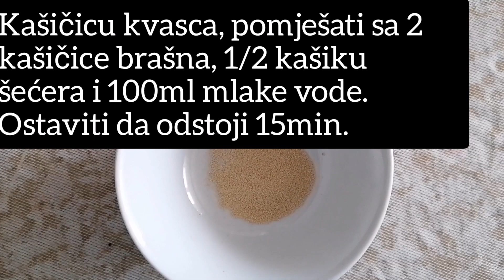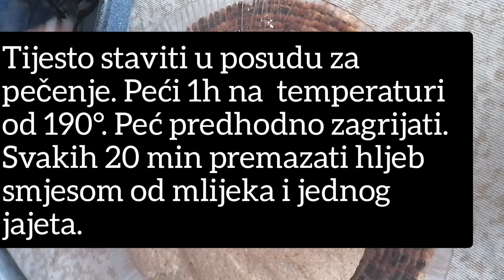Hljeb od raženog brašna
Recept za raženi hljeb.
Jako ukusan, posebnog mirisa, mekan hljeb, koji će se slagati uz sva vaša jela. Posebno ukoliko pratite dijetalni plan ishrane i slično. Tačno ćete znati koje ste sastojke stavljali. Savjetujem ukoliko ste na dijetalnoj ishrani savjetujem da stavite smeđi šećer umjesto običnog. 🍞🥖🍞🥖

Potrebno nam je:
500g raženog brašna (30kašika);
250g pšeničnog brašna (15kašika);
40g kvasca (1kašičica)
1 kašičica soli
1/2kašičica šećera
1 kašika ulja
500ml mlake vode.

Prvo u posudu stavite dvije kašike brašna, kvasac, šećer i 100ml vode. Promješajte i ostavite sve da stoji 15tak minuta.
Pomješajte raženi i pšenično brašno sa soli i malo šećera, dodajte smjesu od kvasca i kašiku ulja. Sve dobro izmješajte te postepeno dodajite 400ml vode i mutite smjesu.
Prebacite smjesu na podlogu sa brasnom i nastavite ju ukuhavati rukom u kuglu, dok ne postane elasticna i glatka.
Ostavite ju u  nauljenu zdjelu 1h. Nakon 1h ponovo ju potkuhajte i ostavite 30tak minuta.
Nakon toga ju stavljajte u zdjelu za pečenje.
Pecite 1h na 190°. Svakih 20 minuta premazivati hljeb sa smjesom od jednog jajeta i dvije kašike mlijeka.

Nadam se da vam se sviđa recept i da ćete isprobati napraviti ovaj preukusan hljeb.